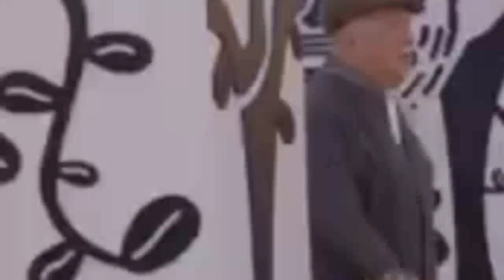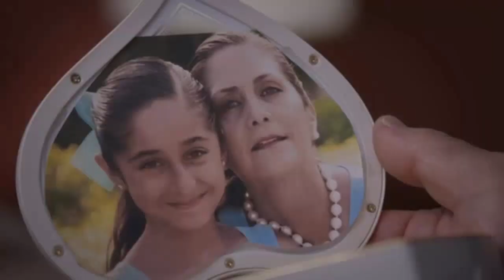Como dice el dicho 2023 | "Más vale poco pecar que mucho confesar" (Parte 1)